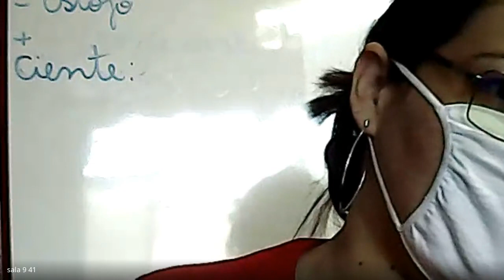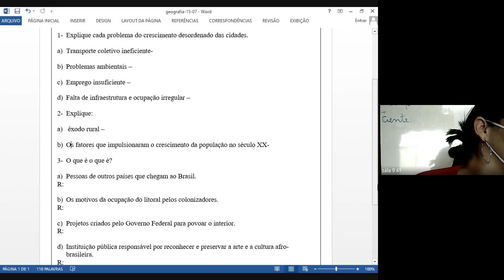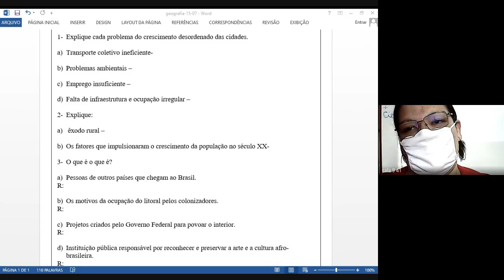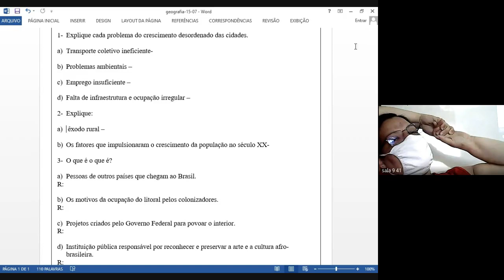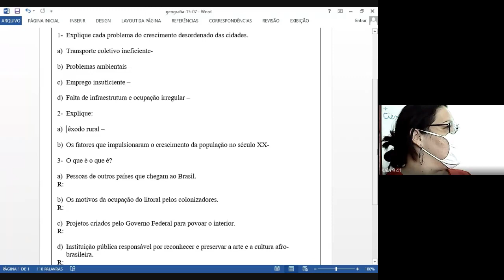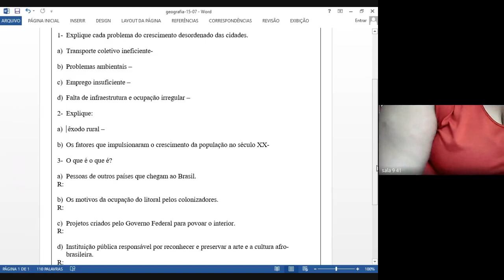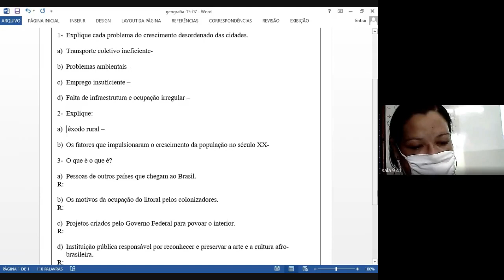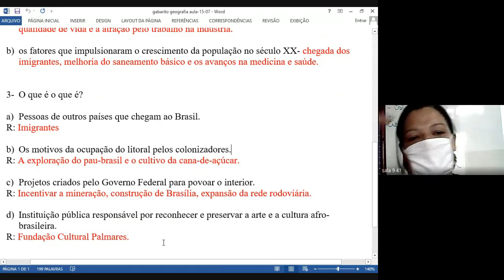5 ANO LUANNA 2